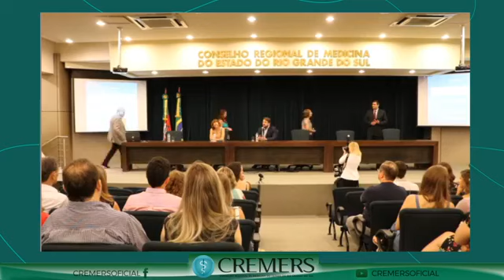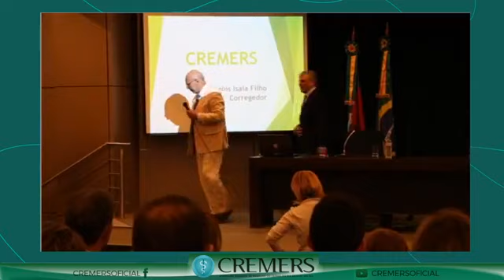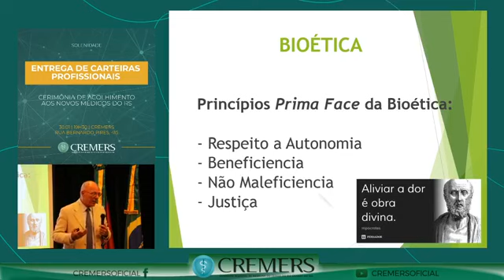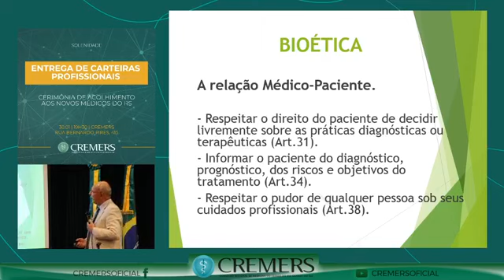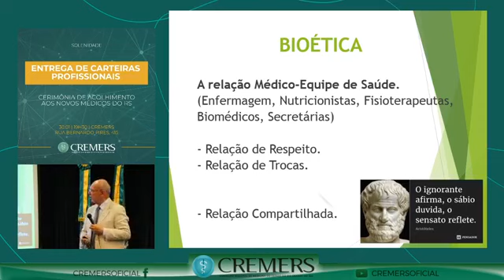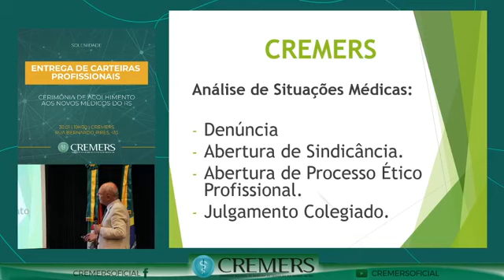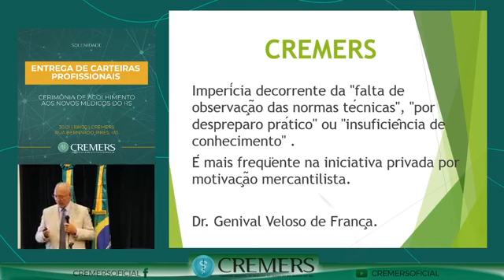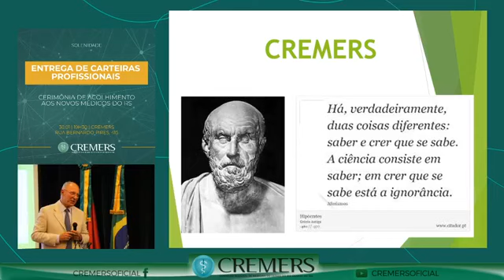30 01 2020 Solenidade de entrega de carteiras profissionais